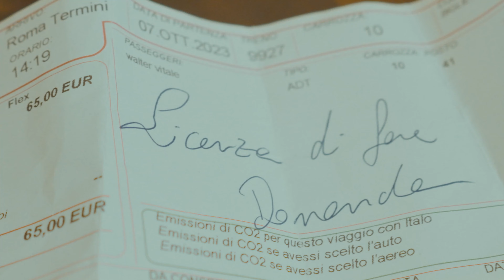Ep.3 ArteSettima Suite - Francesco Piccolo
Davanti ad un istituzione del cinema e della letteratura italiana come Francesco Piccolo i nostri eroi provano a riflettere su cosa vuol dire scrivere di cinema oggi e come sta cambiando il cinema italiano. Approfondiamo anche la storia che c'è dietro la passione per il cinema di un autore che oltre ad aver vinto il premio Strega nel 2014 con "Il desiderio di essere come tutti" e aver vinto il David alla migliore sceneggiatura per "Il Traditore" di Marco Bellocchio ha scritto (quasi sempre in collaborazione con il regista e o altri sceneggiatori) numerosi film tra i quali citiamo:

My Name Is Tanino, regia di Paolo Virzì (2002)
Paz!, regia di Renato De Maria (2002)
Ovunque sei, regia di Michele Placido (2004)
Agata e la tempesta, regia di Silvio Soldini (2004)
Il caimano, regia di Nanni Moretti (2006)
Giorni e nuvole, regia di Silvio Soldini (2007)
La prima cosa bella, regia di Paolo Virzì (2010)
Habemus Papam, regia di Nanni Moretti (2011)
Gli sfiorati, regia di Matteo Rovere (2011)
Il capitale umano, regia di Paolo Virzì (2014)
Gli sdraiati, regia di Francesca Archibugi (2017)
Notti magiche, regia di Paolo Virzì (2018)
L'amica geniale - serie TV (2018/23) stagioni 1, 2, 3, 4
Momenti di trascurabile felicità, regia di Daniele Luchetti (2019)
Il traditore, regia di Marco Bellocchio (2019)
Vivere, regia di Francesca Archibugi (2019)
Lacci, regia di Daniele Luchetti (2020)
Siccità, regia di Paolo Virzì (2022)
Il colibrì, regia di Francesca Archibugi (2022)
La vita bugiarda degli adulti, regia di Edoardo De Angelis – serie TV (2023)

Avremmo voluto che la conversazione durasse la solita oretta di chiacchierata ma gli uomini della sicurezza dell'hotel, in modo molto professionale, sono intervenuti e l'hanno portato via.
Presto speriamo di recuperare negli studi di Milano.

Ringraziamo tutti gli ospiti che sono passati a trovarci, lo staff dell'hotel e del fuorifest.

Ringraziamo anche K che ha gestito tutte le videocamere e l'editing e Juno per aver curato la parte audio ed aver contrattato per la suite con la vasca idromassaggio.

Iscriviti al canale per rimanere sempre aggiornato su tutti i video che stanno uscendo in questo periodo e se vedi Malge per strada, ad una serata tecno o ad una proiezione notturna di Pranzo di Ferragosto digli che lo hai visto nella Suite.